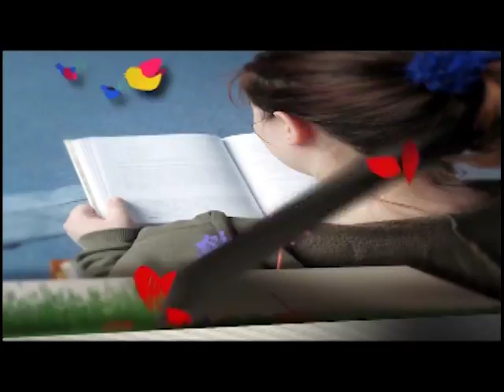Abrindo a Biblia - As mentiras mais frequentes do inimigo